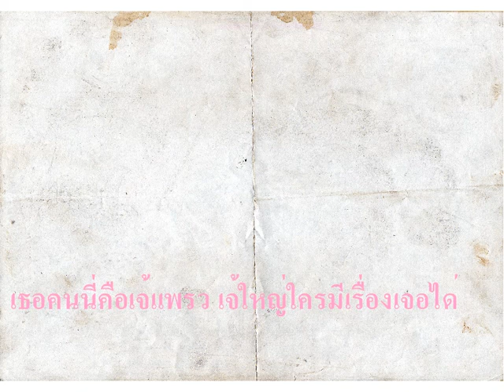เพื่อนๆนะ-. .-